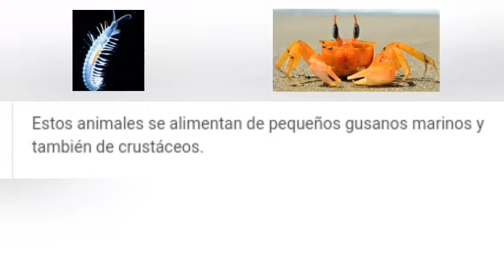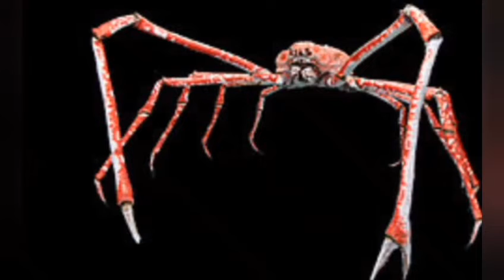top peces y animales marinos más raros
mi primer video de el 2022